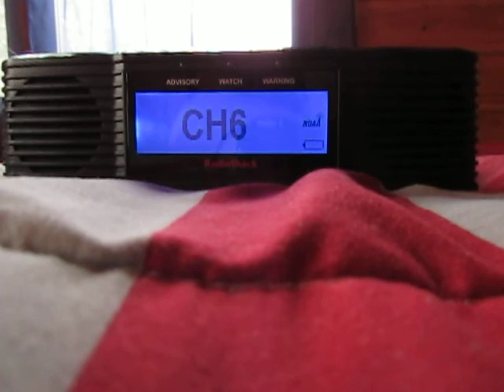KJY85 Announces KGSP Radar Upgrade